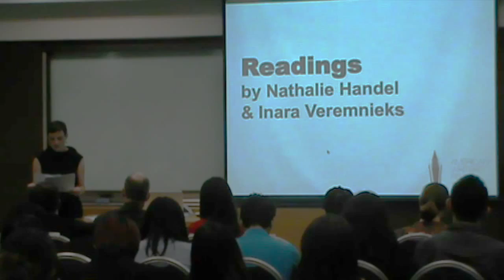AMERICAN WRITERS FESTIVAL 2014: DAY 1 Part 4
This year is indeed a very special one as we welcome Yale-NUS College as co-host. The AWF is fast becoming one of those events which is now associated with SMU and many wait in eager expectation of meeting and hearing the different writers who honour us with their presence. This year we welcome four wonderful writers. Our writers include: Jeff Sharlet and Chinelo Okparanta, Nathalie Handal and Inara Verzemnieks.

Opening Address and Readings on 8 September( Day 1): Readings by Nathalie Handal and Inara Verzemnieks